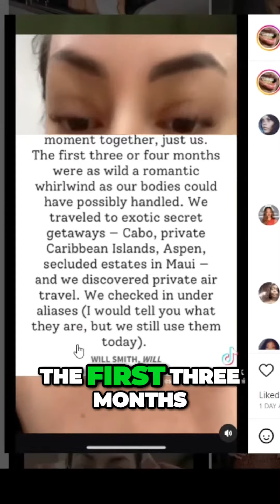Jada & Tupac: Love or Deception? 🤨 Akademiks Deciphers Recent Claims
The intricate relationship between Jada Pinkett Smith and Tupac Shakur has always been the subject of much speculation. But with Jada's recent revelations, the narrative has become even murkier. DJ Akademiks steps in to provide clarity, dissecting Jada's comments and evaluating their authenticity. Was there a genuine bond between Jada and Tupac, or is this another web of falsehoods spun for the public eye? Dive into Akademiks' in-depth analysis and determine where the truth lies. 🔍💔